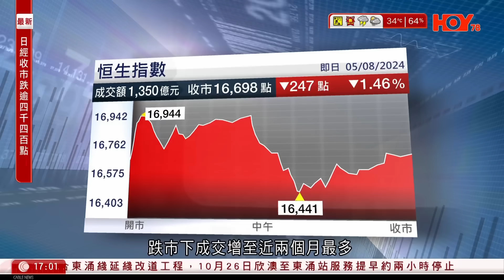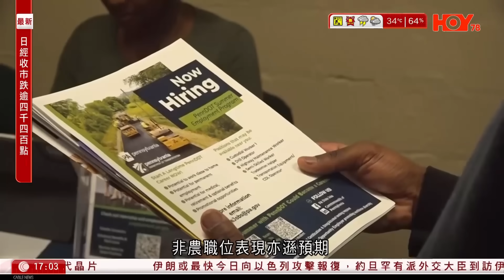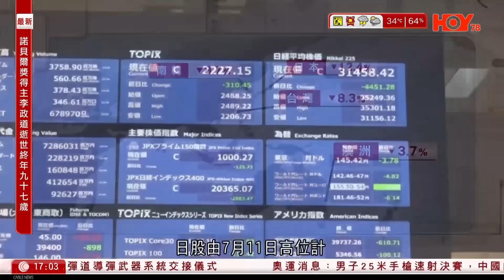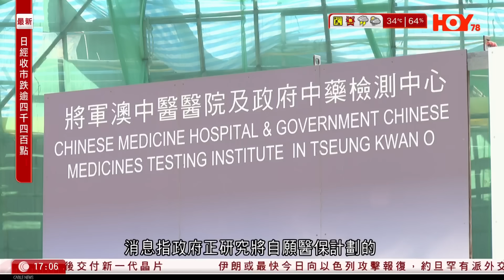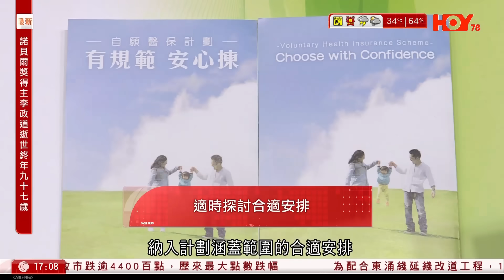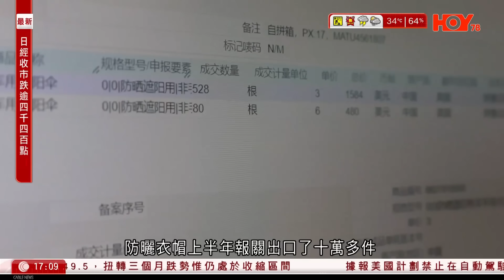有線新聞 六點新聞報道｜日本、南韓、台灣股市歷來最大點數跌幅 「股災式」急跌｜美媒：美國預計伊朗最快今日攻擊以色列 約旦外交大臣罕有訪伊朗斡旋中東危機｜風暴黛比料登陸美國佛州｜2024年8月5日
02:14 日本、南韓、台灣股市歷來最大點數跌幅 「股災式」急跌
10:04 美媒：美國預計伊朗最快今日攻擊以色列 約旦外交大臣罕有訪伊朗斡旋中東危機
12:09 風暴黛比料登陸美國佛州 當局警告暴雨將引發災難性洪水